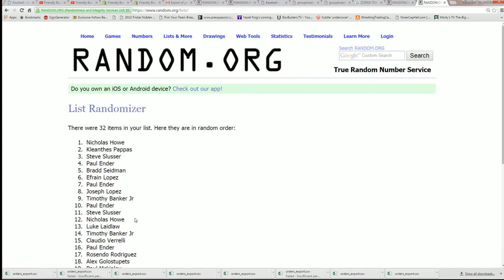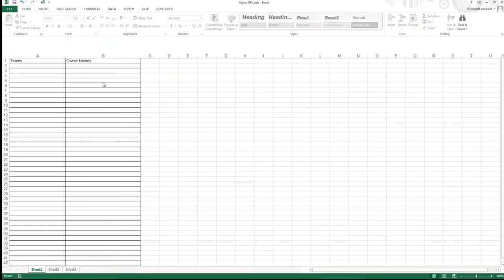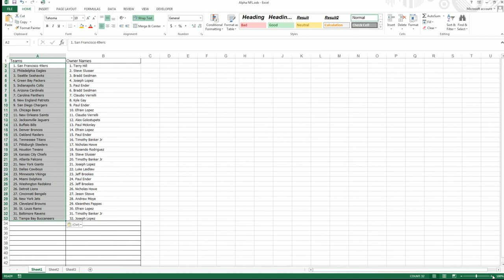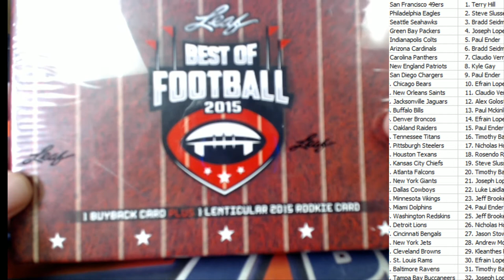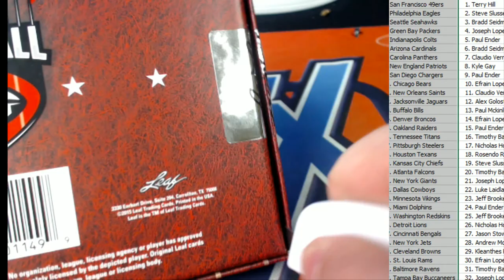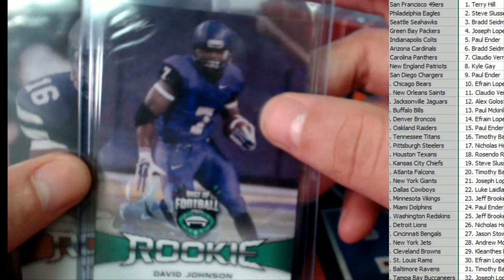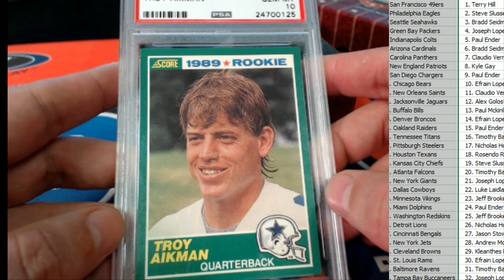2015 Leaf Best of Football Box ID 8531